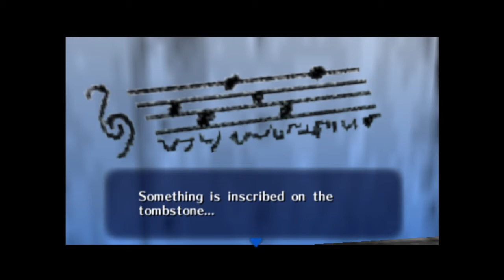The Legend of Zelda: Ocarina of Time [BLIND] Part 6: Music Lessons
In which we learn some lovely new songs.

I feel like this is one of those games where as I unlock new tools and abilities I'll be able to find cool secrets in places I've already been to.

The Legend of Zelda: Ocarina of Time is an action-adventure game developed and published by Nintendo for the Nintendo 64. It was released in Japan and North America in November 1998, and in PAL regions the following month. Ocarina of Time is the fifth game in The Legend of Zelda series, and the first with 3D graphics.